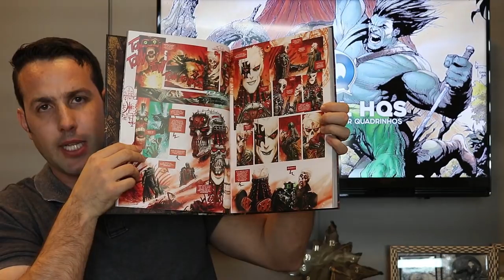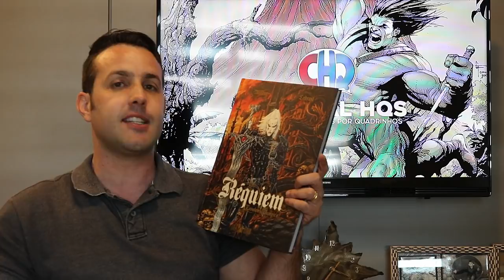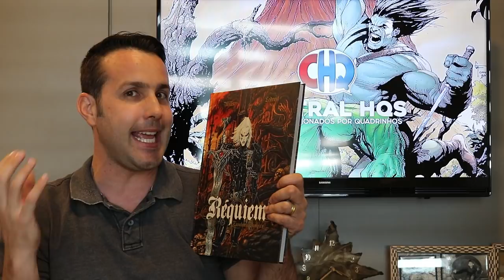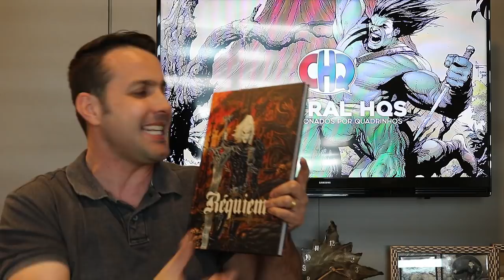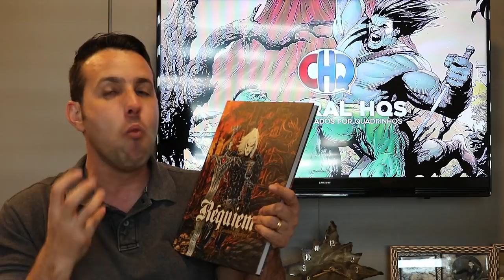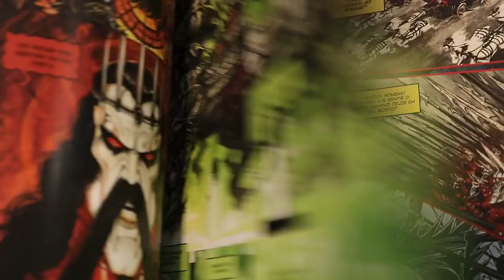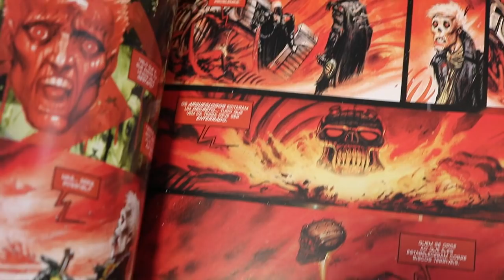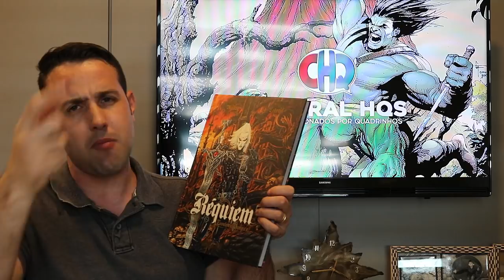RÉQUIEM Cavaleiro Vampiro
Resenhas / review dos quadrinhos do video:
- RÉQUIEM Cavaleiro Vampiro (Mythos)
Um Game of Thrones para adultos. Em Réquiem – Cavaleiro Vampiro, alto é baixo, frente é verso, mal é bem. No mundo de Ressurreição a ordem natural das coisas segue em um bizarro fluxo invertido, distorcido e pervertido. A passagem do tempo faz seus habitantes rejuvenescerem, drogas e tudo o que faz mal são permitidas, enquanto o progresso é algo proibido. É neste pós-lvida que o soldado nazista Heinrich Augsburg renasce após ter morrido no front da Rússia, em 1944. Lá ele descobre uma “civilização” de pessoas que renasceram como Lobisomens, Zumbis, Demônios, Vampiros e outras formas fantásticas, tudo dependendo de suas vidas anteriores na Terra. Como um sugador de sangue, ele acaba sendo alistado para se tornar um Cavaleiro Vampiro, um guerreiro que mantém a “caótica ordem” desta realidade. O superácido roteirista britânico Pat Mills, um dos criadores da 2000AD, se junta ao desenhista Olivier LEDroit para criar uma das sagas mais Heavy Metal da história dos quadrinhos.

Copyright